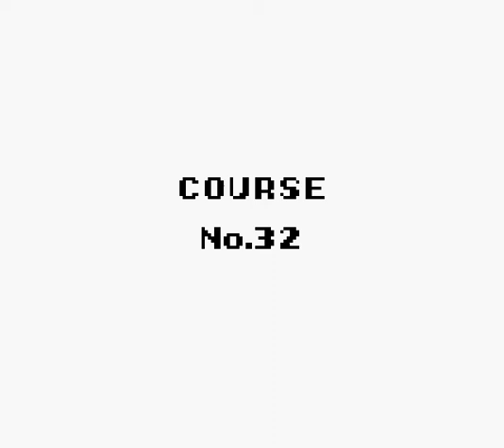Let's Play Wario Land - 09: Parsley Woods (part 1)